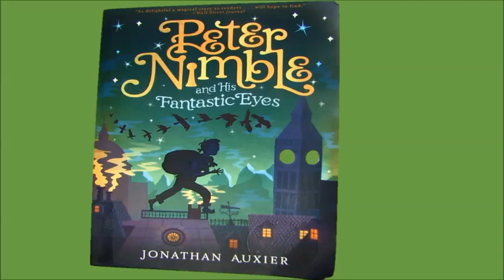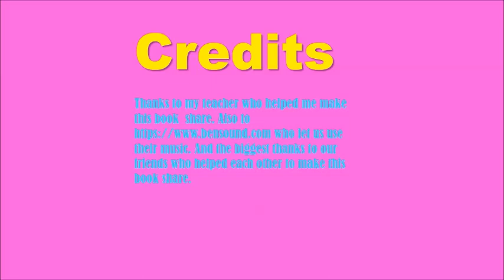Peter Nimble and his Fantastic Eyes Book Trailer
4th Graders at Madison Middle School love Jonathan Auxier's book Peter Nimble and his Fantastic Eyes. Watch this trailer and you'll want to read the book, too!